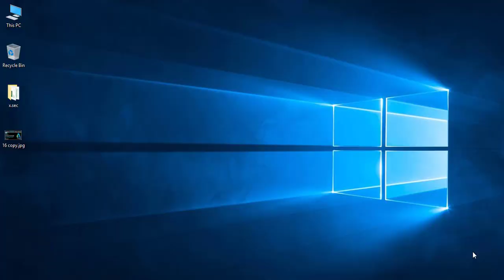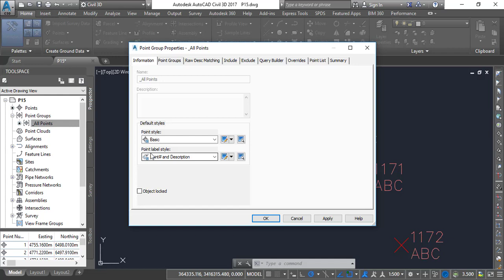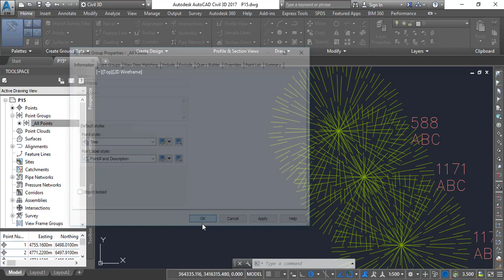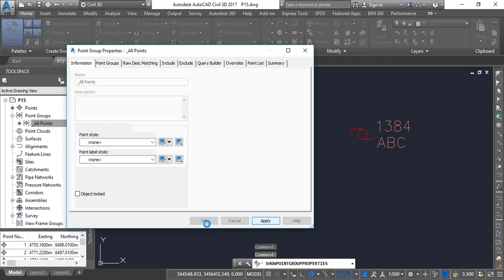How to Change Point Style in Civil 3D|AutoCAD Civil 3D in Hindi and Urdu|PART 16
*Learn AutoCAD Civil 3D in Urdu and improve your CV.
*Learn AutoCAD Civil 3D in Hindi and improve your resumes. *You Can learn Advance AutoCAD Civil 3D in Hindi and Urdu.
*To know What is AutoCAD Civil 3D, then stay with us.
*You can learn here that how to use AutoCAD Civil 3D student version.
*In this Tutorial you will learn AutoCAD Civil 3D complete course in Hindi.
*Here is Full Course available of AutoCAD Civil 3D in Urdu.
*If You follow the AutoCAD Civil 3D complete course in Urdu You will expert in this engineering software.
*You watch AutoCAD Civil 3D in Hindi complete course in Hindi, and make your work fast in Civil Engineering field.
*If You are interested in AutoCAD Civil 3D Learning in Urdu, so stay with is.
*All kind of AutoCAD Civil 3D Tutorials in Hindi are available here.
*AutoCAD Civil 3D is an amazing and useful software for Civil Surveyors, Land Surveyors, Quantity Survey, Civil Engineers, and also for Irrigation and Sewerage Work.
*If you watch these tutorials you will be able to easily download the AutoCAD Civil 3D Student Version free for three years.
*AutoCAD Civil 3D in Urdu Complete free Package available in these AutoCAD Civil 3D Tutorials in Urdu.
*AutoCAD Civil 3D in Hindi Complete free Package available in these AutoCAD Civil 3D Tutorials in Hindi. *A best and legal way to Download free AutoCAD Civil 3D Educational Version.
*If you have followed the steps showing in this AutoCAD Civil 3D tutorial you will be able to download the AutoCAD Civil 3D Student version free for 3 years.
*You Can Also Download AutoCAD Civil 3D Trail Version from Autodesk.
*आओ और हमसे जुड़ें ऑटोकैड सिविल 3 डी पूर्ण पाठ्यक्रम के लिए हिंदी में *यह आपके लिए एक विशेष ऑटोकैड सिविल 3 डी ट्यूटोरियल इन हिंदी है।
*आप हमारे साथ रहकर ऑटोकैड सिविल 3 डी फुल कोर्स हिंदी में सीख सकते हैं
*ऑटोकैड सिविल 3 डी को हिंदी में सीखना बहुत आसान है।
*ऑटोकैड सिविल 3 डी पूर्ण ट्यूटोरियल के लिए हिंदी में हमसे जुड़ें, और इस सिविल इंजीनियरिंग सॉफ्टवेयर में विशेषज्ञ बनें।
*Now it is very easy to learn that how we can change the Point Style in AutoCAD Civil 3D in Hindi
*If You Want to Learn to Change the Points Style in AutoCAD Civil 3D in Urdu, watch these complete series of AutoCAD Civil 3D in Urdu Tutorials